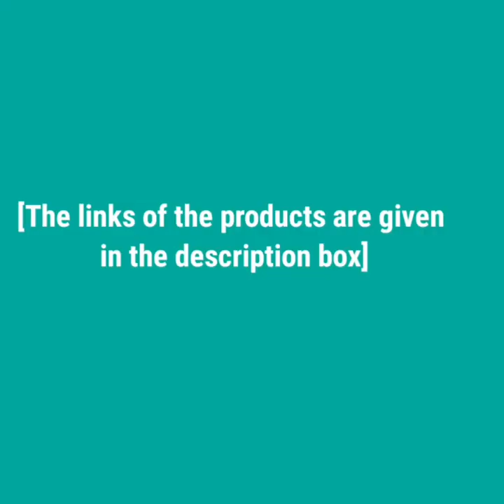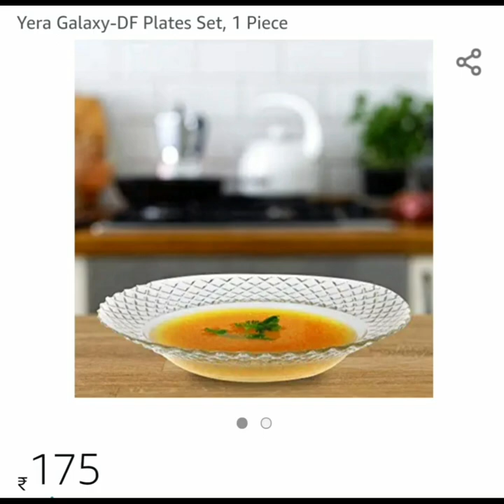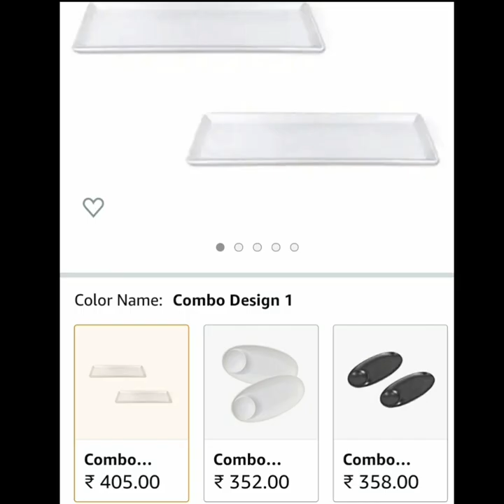Stylish serving platters/trays.. available on Amazon under 500rs | amazon shopping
3)organic home ocean hexagonal serving platter purchase link:-

14)melamine chat serving platter (red ,blue,green,yellow), purchase link:-

serving platter tray
serving plate tray
serving platter plates
gold serving platter tray
silver serving plate trays
leaf platter serving tray
serving platter with ice tray
cheese platter serving tray
silver serving plate tray
serving platters and trays
serving platter with ice tray australia
disposable serving platters and trays
melamine serving platters and trays
plastic serving platter trays
melamine serving platter tray